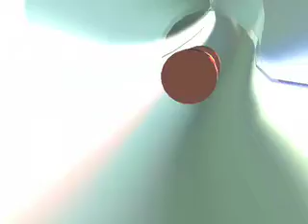Brazil Movie Intro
Had to do a movie intro and I chose Brazil.  All the blocks at the end were supposed to be more capsules, but the object replacement was going to take too long, so I left it as it was.  A lot of dynamics used to build the pile of blocks.